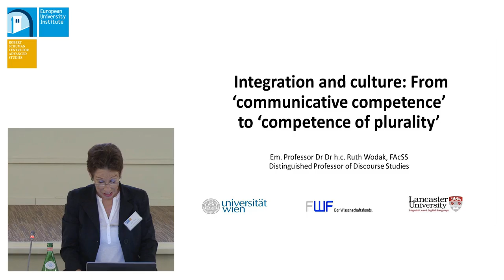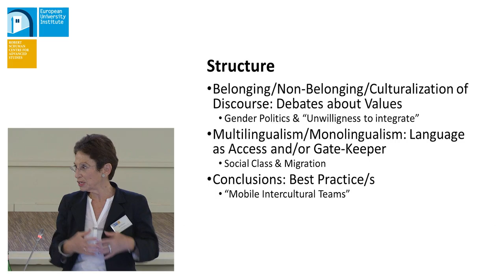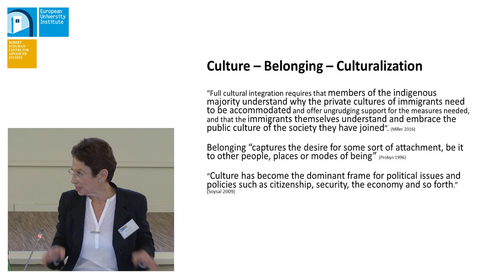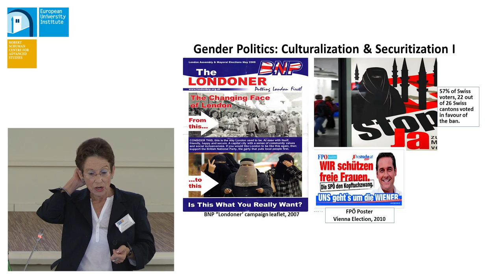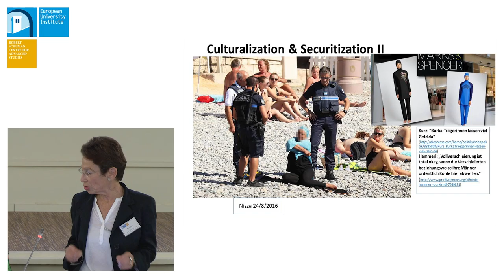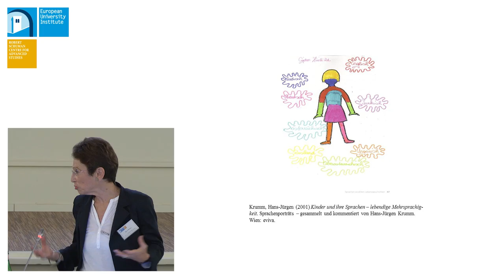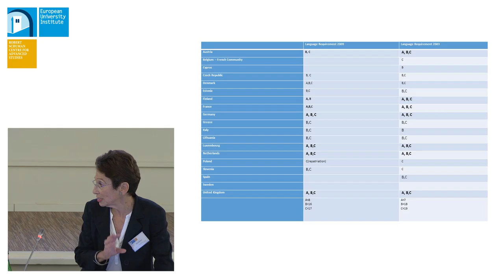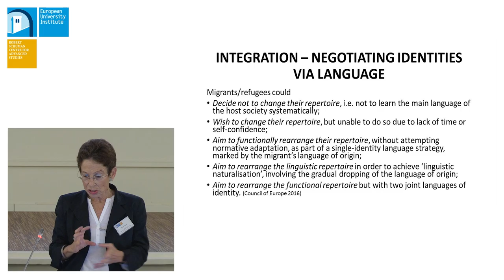The Integration of Migrants and Refugees: CULTURAL INTEGRATION | Ruth Wodak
Keynote Speech by Ruth Wodak | Lancaster University

Recording during the EUI Forum on Migration, Citizenship and Demography, Conference on the Integration of Migrants and Refugees, 29 September 2016

Key issues:
• Immigrant languages in public services
• Accommodation of religious diversity and its limits
• Transformation of national identities through immigrant integration

For native populations, cultural matters are often at the core of what they understand as immigrant integration. European democracies that have received immigrants for a long time have at least officially abandoned the idea that immigrants whose cultural and religious background is distant to native traditions cannot belong and successfully integrate. Official cultural integration requirements have been reduced to learning a new language, becoming familiar with informal social norms and embracing the values officially supported by a country’s institutions. This is still not the case in the more recently democratized member states with little experience of non-European immigration where ethnic nationalism is often articulated also in public policy reactions to the current refugee inflows. Even civic models of cultural integration can, however, become obstacles for integration when specific immigrant groups are targeted because they are regarded as more foreign than others. Since most of the new arrivals hail from predominantly Muslim countries, the response to the current massive inflows is strongly shaped by a widely perceived failure to integrate previous waves of Muslim background immigrants and by the recent escalation of terrorist attacks in Europe. There are a number of issues that arise regarding cultural integration of the current immigrant populations.

First, what should traditionally non-immigrant societies do to increase their cultural openness towards integration? Second, what challenges for immigration arise from the ‘collective’ nature of current immigration – from the fact that immigrants are arriving and (probably) being resettled as groups rather than individuals? How should this reflect on ‘traditional’ cultural integration mechanisms, such as language teaching? Taking into account the size and collective nature of the new immigration, should one try to avoid the concentration of specific communities in urban settings where they have the capacity to reproduce much of their everyday culture of origin? Or should one rather regard these immigrant enclaves as sources of social capital for newcomers that can smooth the integration process?

Third, in addition to targeting individuals with language courses or civic integration programs, will the size and cohesiveness of newly arriving groups necessitate integration approaches that build on cooperation with group representatives and intensive community work in order to avoid the formation of new immigrant “ghettos”?

Fourth, how will the public culture and institutions of the host society change and how can public opinion about the current wave of immigration be made to work in favor of integration, having in mind the reasonable security concerns which arise from events such as terrorist attacks and widespread fears about rising unemployment and economic decline?